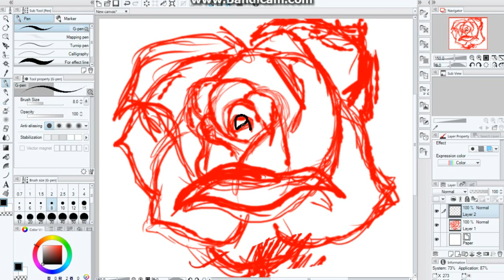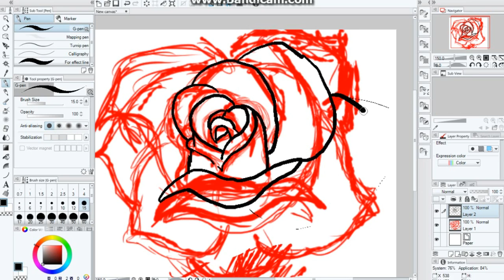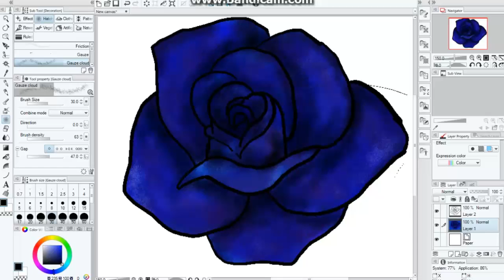[SpeedPaint] Blue Rose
nyanyanyaaaa bocsi hogy nem volt videó :(